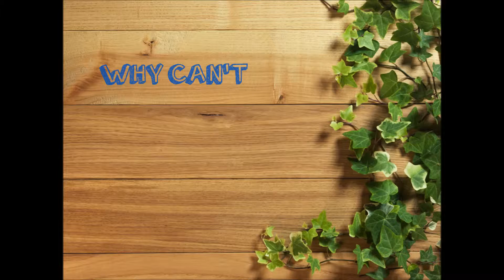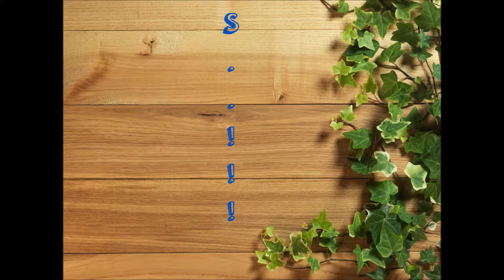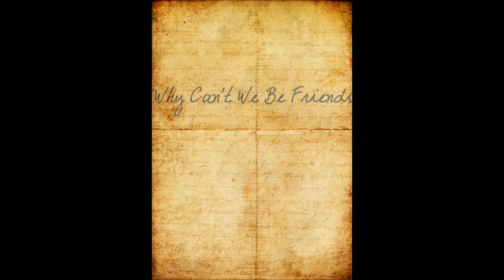Julius - "You & Me" (Lyric Video)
I dono how u guys feel about this song . kind ah crazy ..But let me know what you guys think about it .as i was bored in my house i wrote this song ...hope i'll meet you guys with a good song.
where i upload all my songs...
lyrics :
you you and me
why cant we be friends
thats all i want to be
baby now now iam falling apart
why cant you believe me
now iam feeling alone
miss all our times
o my god..!
everyday I turned to the city broadways
I could see some friends they fight and there're laughing
i know i got a chance that we're happy living
now am lonely miss you don't you come and as we
lonely lonely by the thoughts
I know that you'll...you'll feel the same
I know that one day you and i will be on our way
i know that days were gone
i dunno know we fall along
but i know one thing that you are there alone
i can make this song for long
but baby am gonna take you home
come on girl i will show you the way that you can fall in my arm